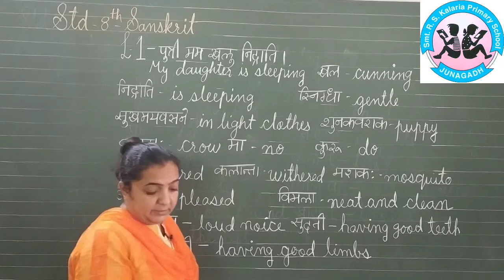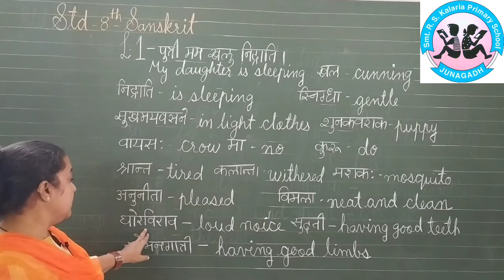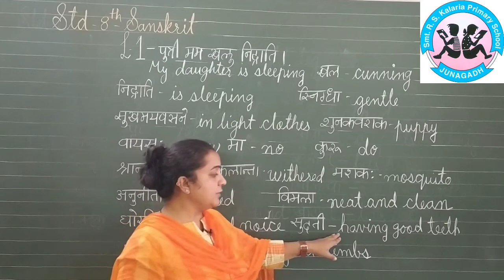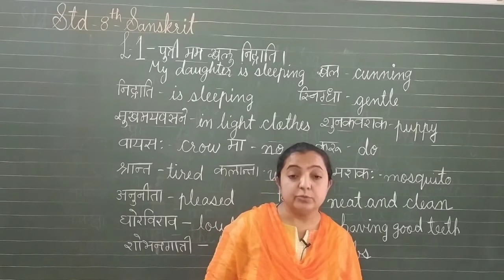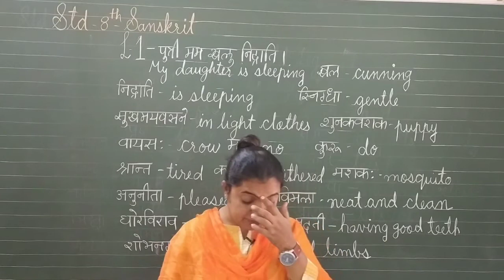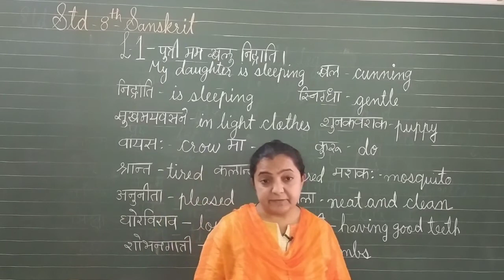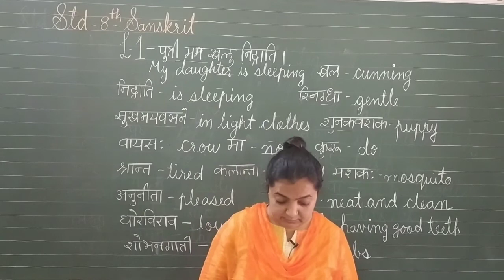Std-8th Sanskrit L.no- 1 My Daughter is Sleeping By Ms Senila Munshi